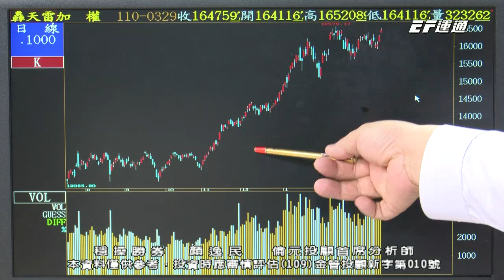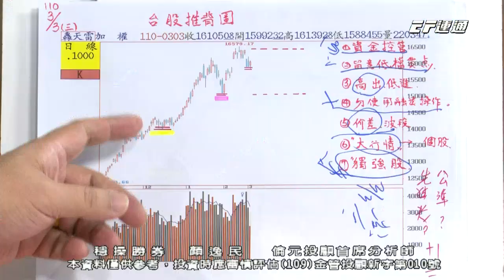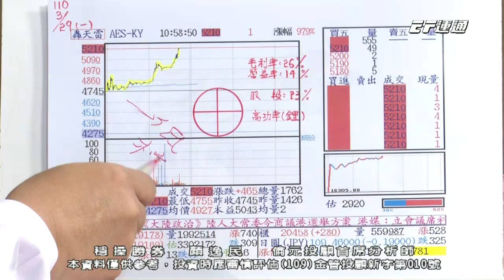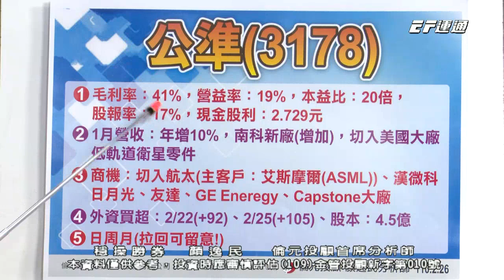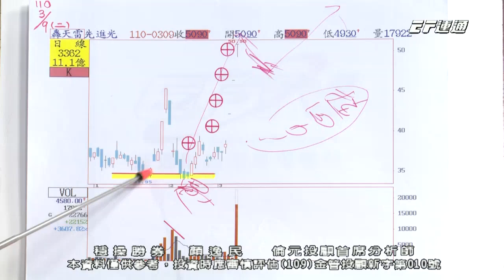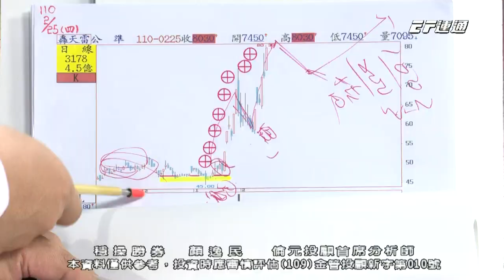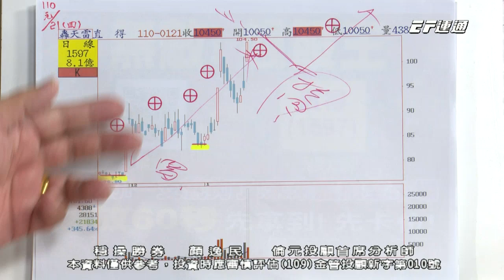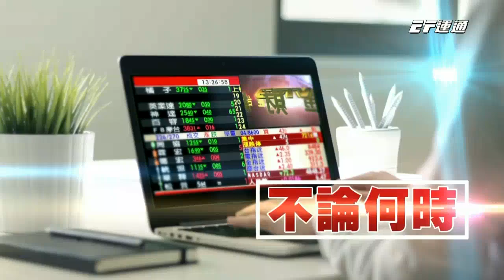20210329 1530 顏逸民 穩操勝券